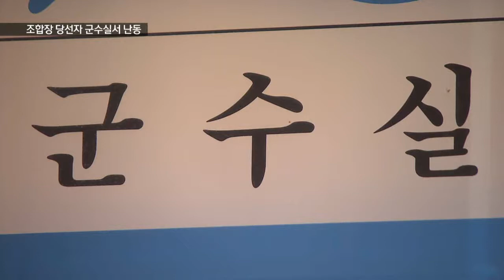[KNN 뉴스]조합장 당선자 군수실서 난동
{앵커:
전국동시조합장 선거는 끝났지만
돈선거 행위로 당선자들의 구속 사례가 잇따르는 등 후유증이 만만치 않은데요.

이번엔 조합장 당선자가
군수실에서 난동을 부린 일까지

{리포트}

{수퍼:군수실 입구/ 어제 오후,경남 고성군청}
경남 고성군청 군수실 앞에
사람들이 몰려 있습니다.

한 남성이 군수실로 들어가려고 하고
이를 공무원들이 막아섭니다.

군수를 향해 욕설을 퍼붓습니다.

{싱크:}
{수퍼:최모 00조합장 당선자/"나와봐라 이 ! 다 죽어가는 **야! 나와 봐 임마!(아이고 조합장님)"}

이 남성은 다름 아니라
얼마 전 조합장선거에서 당선된
최모씨입니다.

아들까지 가세했습니다.

{싱크:}
{수퍼:최모 당선자 아들/"공직에 있으면 고개를 숙여야 되는게 우선 아니가 이 **아! 문 부서지면 물어주면 될 거 아니요"}

{수퍼:고성군수 비서실장등 2명 부상,집기 파손}
결국 이 과정에서 비서실장등 2명이
다치고 집기가 부서졌습니다.

{수퍼:면담 지체, 직원 태도 항의}
최 당선자는 이 날 오전
조합 시설건으로 부군수와 면담하러 왔지만 오래 기다리게 하고 직원의
태도가 불순했다고 주장하며 오후에 자신의 아들과 다시 군수실을
찾았습니다.

{싱크:}
{수퍼:최모 00조합장 당선자/"내가 사과시키라고 분명 다섯번 전화 했는데"}

{싱크:}
{수퍼:고성군 관계자/"회의가 조금 십분정도 길어지자 갑자기 고성을 지르고"}

신고를 받고 경찰이 출동하자
30분 동안의 소동은 진정됐습니다.

고성군수는 최 씨에 대해
모욕 등 혐의로 고소장을 제출할
예정입니다.

{StandUp}
{수퍼:윤혜림}
경찰은 최씨 부자에 대해
공무집행방해혐의로 조사하는 한편
추가로 고소장이 접수되는대로
그 부분에 대한 수사도 계속할 예정입니다.

전국동시 조합장 선거 실시 이후에도 불법행위로 조합장이 잇따라 구속되는 등 선거 후유증이 계속되는 가운데
이번엔 조합장 난동사건으로
조합장 자질에 대한 논란까지
더해질 전망입니다.